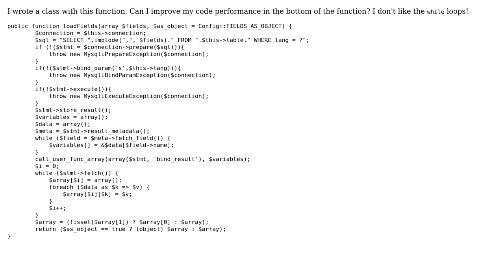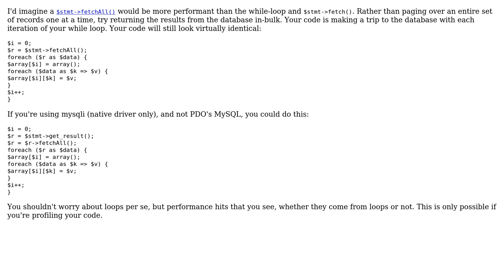Code Review: Performance of loading fields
With thanks & praise to God, and with thanks to the many people who have made this project possible! | Content (except music & images) licensed under CC BY-SA | Music | Images & others | With thanks to user sinaneker user Johntron user Jamal and the Stack Exchange Network Trademarks are property of their respective owners. You are responsible for your own actions.